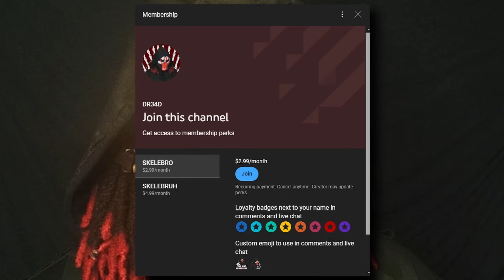overwatch is a game of insanity | overwatch 2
dr34d's terrorizing the souls and mentals of overwatch 2 players as always in this overwatch 2 gameplay
REMEMBER TO WATCH THE VIDEO IN 1440p HD

dr34d face reveal = likely never
if you have or see video or images of my face I humbly ask that you censor or remove it
become a member for some perks -